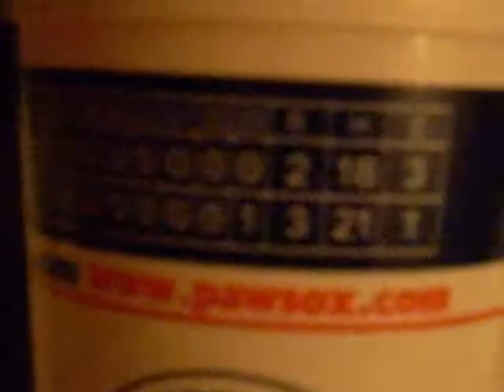The Longest Game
a video to the Pawtucket red sox's for holding the longest game in the history of baseball Longest Game 32 innings 3-2 pawsoxs

ats Caturday gato katze funny chat kat hilarious Caturday cat amusant komisch pussycat kitten funny drole gato cats Caturday funny lindo comico cats katze poes kat leuk grappig funny cats caturday hilarious kitten Caturday cat gifs gif kitten youtube very funny hilarious kitten talking laugh funny cats Caturday gato katze lolcat funny chat kat hilarious Caturday cat amusant komisch pussycat kitten caturday funny drole caterday gato cats Caturday funny lindo comico cats katze poes kat leuk grappig funny cats hilarious kitten Caturday cat kitten youtube very funny hilarious kitten talking laugh lolcat funny dogs cats cat funny hilarious sexy hot videos bikini hilary duff haley duff bikini 50 cent afi airline tickets akon al4a amazon amazon.com angelina jolie anime aol.com asian ask ask jeeves ask.com babes baby names barnes and noble bcs bed bath and beyond best buy beyonce bikini booty breaking news breast breasts briana banks britany spears britney britney crotch britney no panties britney paris britney spears britney spears crotch britney spears exposed britney spears flash britney spears flashing britney spears no panties britney spears panties britney spears photo britney spears photos britney spears pics britney spears pictures britney spears underwear brittany spears brooke burke candice michelle carmen electra carol of the bells carrie underwood cars cartoons catholic churches cats celebrity sedu hairstyles cheat codes cheerleader chris brown christina aguilera christmas christmas lights christmas music christmas songs christmas tree christmas wallpaper ciara circuit city city maps cleavage costco craigs list craigslist dane cook dictionary disturbed dog dogpile dogs dogs for sale driving directions ebay ebay.com ebony eminem eminem superman emma watson emoticons for msn eragon espn eva green eva longoria evanescence fall out boy family guy fergalicious fergie first name meanings flight simulator free games free music downloads free online games free search funny funny videos game cheats for ps2 games games play gift baskets gift ideas girl girls google google earth google.com gospel music lyrics green day gwen stefani hannah montana harry potter hi high school musical hilary duff hinder home depot home video hot hotmail hotmail.com how to save a life ipod ipod nano irreplaceable janet jackson jenna jenna jameson jennifer aniston jennifer aniston sedu hairstyles jennifer lopez jennifer lopez sedu hairstyles jenny mccarthy jessica alba jessica simpson jewelry jim jones jingle bell rock jojo jokes jordan capri justin timberlake kate beckinsale katie price kelly blue book kids kmart korn laptops lil wayne limewire lindsay lohan lingerie linkin park lips of an angel love lowes ls magazine ludacris lyrics lyrics music mad world manga map quest mapquest maps mariah carey mature meaning of names metallica models movies mp3 players msn msn.com music music lyrics my chemical romance my space myspace myspace layouts myspace login myspace.com naruto nfl jerseys nickelback nintendo wii nudism nudist nudists obituaries one night in paris online games overstock.com pam anderson pamela anderson panic at the disco panties pantyhose paris hilton pc game cheats people search pink play game play games play the game lyrics playstaion2 cheats playstation game cheats playstation2 game cheats poetry pokemon pornotube ps 2 game cheats ps2 cheats codes psp pthc radio stations raven riley rihanna ringtones road map runescape salaries sams club santa search engine search engines sears sedu beauty tips sedu hair styles shakira shannon elizabeth slipknot smack that snow solia hair styling song lyrics south park southwest airlines spears staples stocking stuffers system of a down tara reid target target.com tenacious d tera patrick terrier test text messages the game thong thongs three days grace tony hawk topless torrie wilson toys r us trish stratus triviabucks vida guerra walk it out walmart walmart.com we fly high we live together weather webkinz wedding speech weird al weird al yankovic white and nerdy white pages wicked weasel wii wikipedia wind it up women wwe